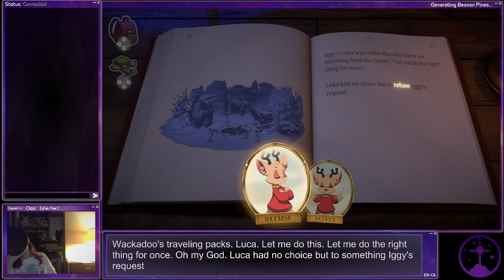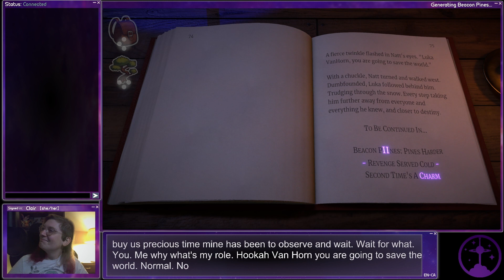Beacon Pines - Episode 4, Part 1: How Do We Smash A Hole? | Bonus Episode